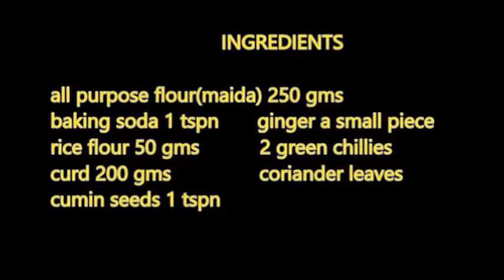MYSORE BONDA/SIMPLE RECIPE AT HOME